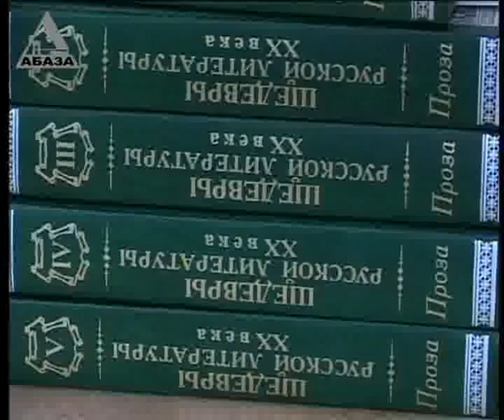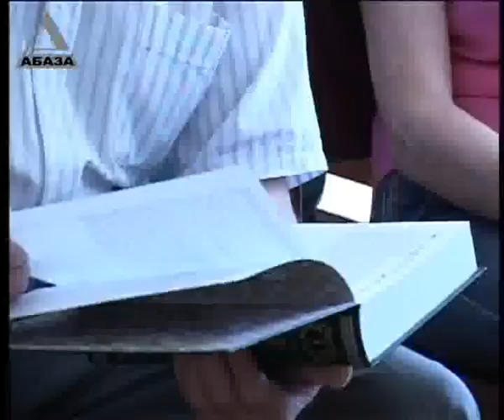ТВ "Абаза" программа "Время новостей" от 16.06.2011